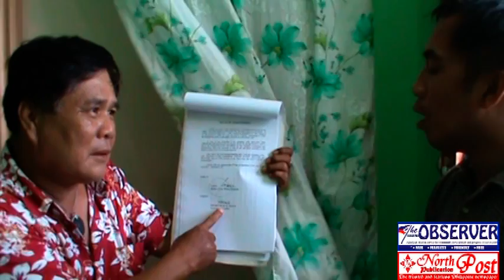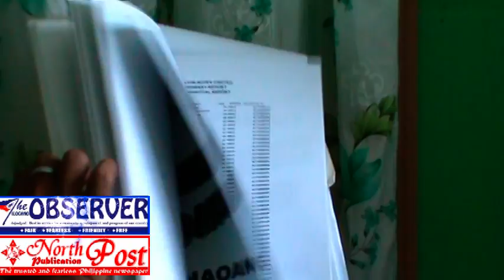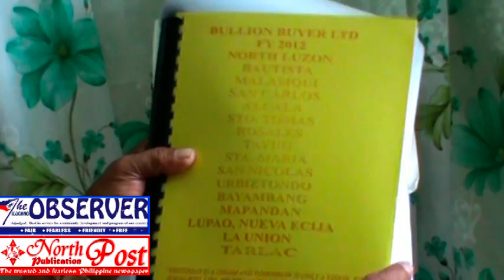Bullion Buyer in the Philippines is a scam - Saplaco Part III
The Editor's uncut videos Part 3. The one-on-one interview with Mr. Antonio B. Saplaco, national inspectorate of Bullion Buyer in the Philippines with Correspondent Allan R. Tigulo. According to Saplaco, this BBL is collecting P2,000.00 per participating leader upon signing of DOA (Deed of Assignment) and promised to receive P1 Million after 30 days and $1 Million after another 30 days and still recruiting more participating leaders in the province of Pangasinan, Tarlac, La Union, Nueva Ecija, Nueva Vizcaya, Davao, Baguio City including Manila and other target provinces nationwide. This BBL started its meeting on September 11, 2011 at Max Restaurant in Paranaque City.
Saplaco added that this BBL organization is a purely scam and must be stopped as soon as possible to avoid other people to be a victims of the scammers.
Saplaco filed a complaint against the two (2) founders of BBL at NBI Main and already referred the case to the Presidential Action Center (PAC) in Malacanang, Manila.